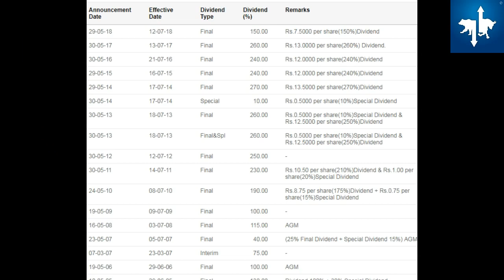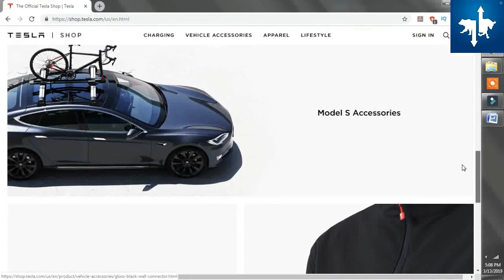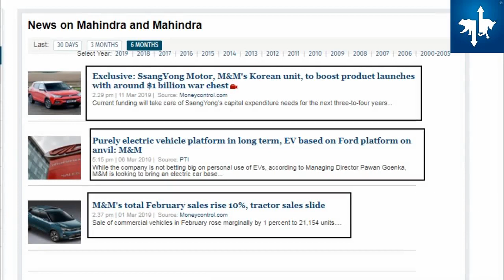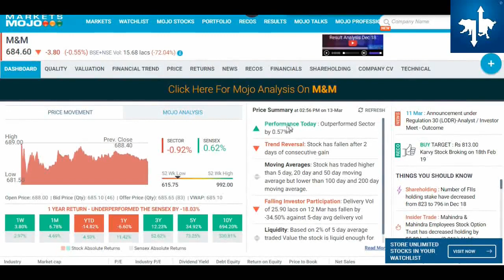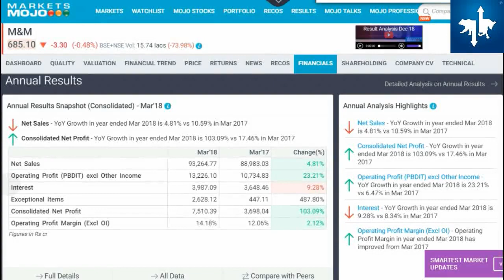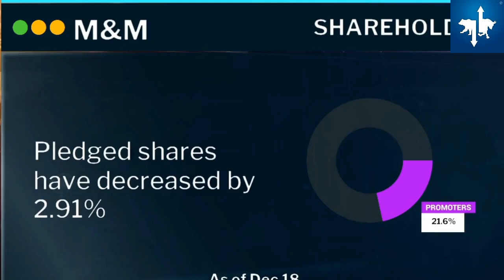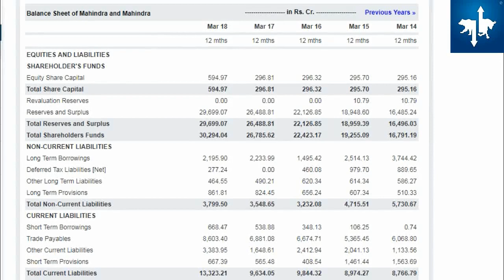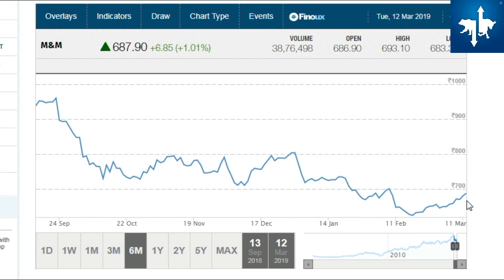ज़िन्दगी भर पैसे देगा I ELECTION से पहले ले लो I Multibagger stocks 2019 India